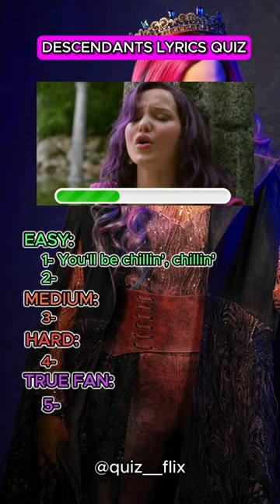descendants expert? finish the lyrics😈🍎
I personally crafted and edited this quiz, and I've also shared it on my various social media platforms. It includes a unique quiz narrative, my own voiceover, and high-quality edits, resulting in an original, transformative work that adds value beyond its source material.